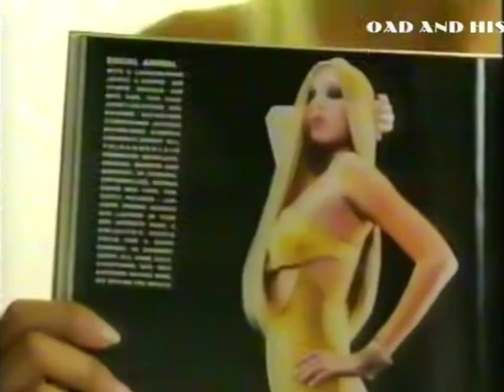Sunsilk Extra Strength for Long Hair "Heart Melt" 30s - Thailand, 2001